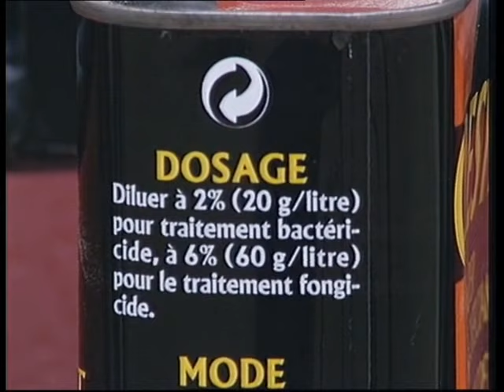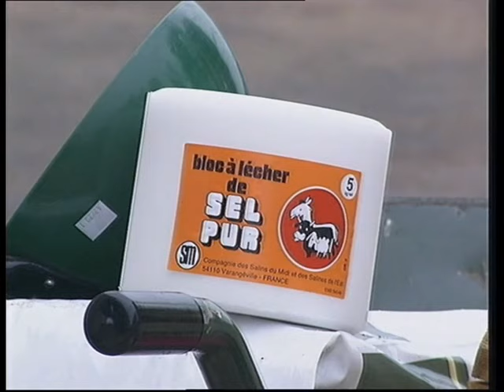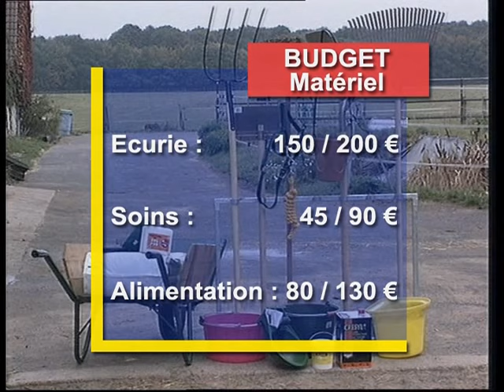Avoir un Cheval à la maison - 4 Le matériel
L'ensemble des soins journaliers qu'il est nécessaire d'apporter à un cheval oblige son propriétaire à faire l'acquisition au minimum d'un matériel d'écurie. Ces outils faciliteront les taches quotidiennes à accomplir et permettront d'entretenir l'animal dans de bonnes conditions sans perte de temps inutile. Fourche à 4 dents, râteau, raclette, balais de cantonnier, pelle à crottin, panier acolyte. Découvrez dans ce documentaire tout sur le matériel à connaitre.